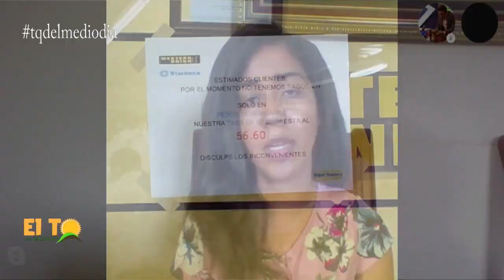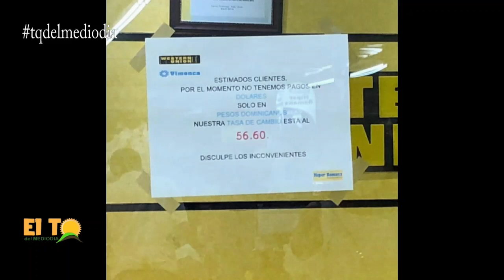No hay transparencia con la situación del dolar en Rep. Dominicana según Roberto Neris